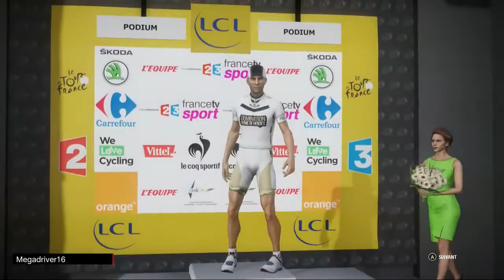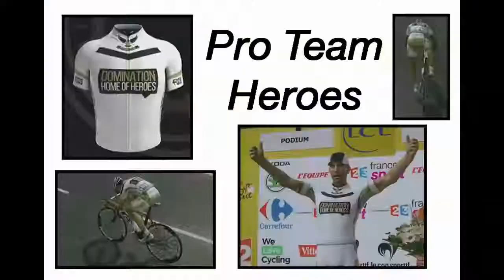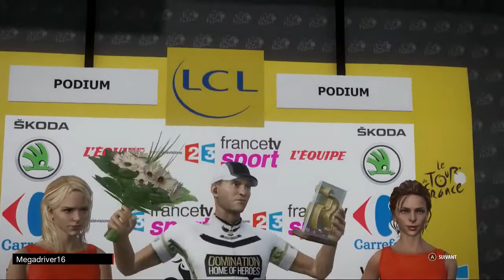Pro Team Heroes 2019 Dauphiné Etapes 1, 2, 3, 4 Valverde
Jeu vidéo Le Tour de France saison 2015 sur XBOX ONE, PS3 et PS4 (Cyanide / Focus) Pro Team avec l'équipe « Heroes » Saison 2019 : Critérium du .

Jeu vidéo Le Tour de France saison 2015 sur XBOX ONE, PS3 et PS4 (Cyanide / Focus) Pro Team avec l'équipe « Heroes » Saison 2019 : Tour de France .

Le Tour de France 2015 jeu vidéo XBOX ONE.